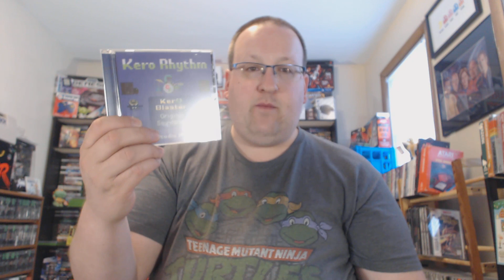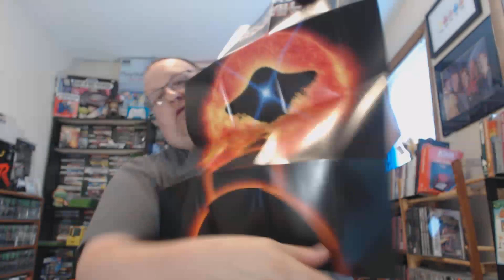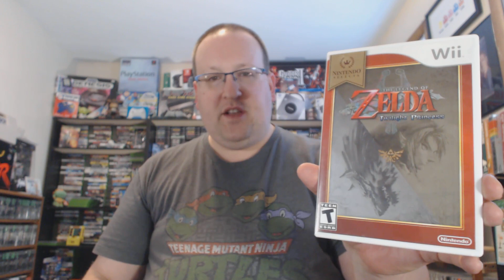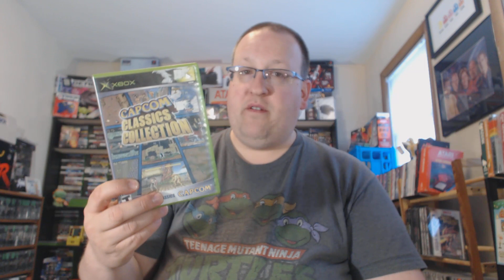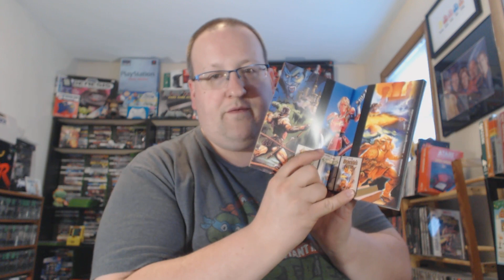Game Boy Guru - Game Pickups, May 2018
Here are the rest of my pickups during the month of May, 2018, as well as a couple mail arrivals that are pretty special! Includes some NES games, PS4 games, Nintendo DS games, Wii, Xbox, and some pretty special Saturn stuff!

Make sure to check out Nirre, who provided the awesome intro music for the video. He has a bunch of great chiptune and video game music covers on his channel!